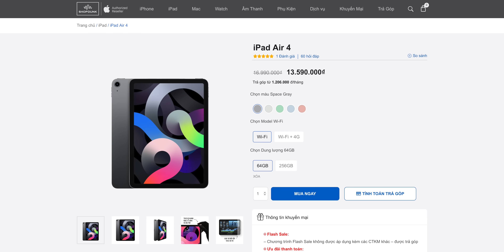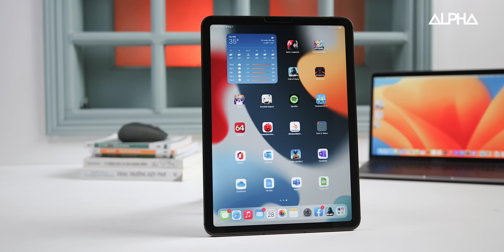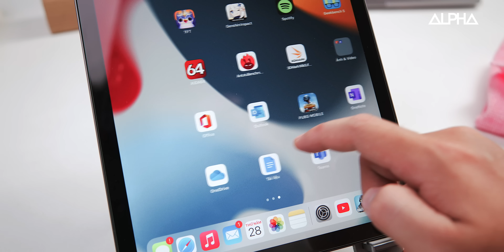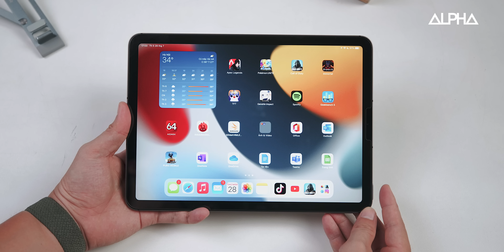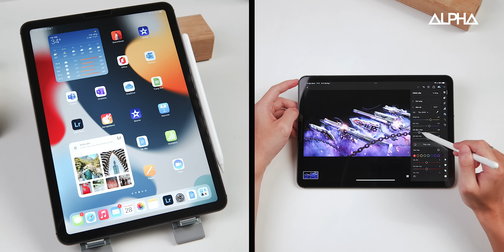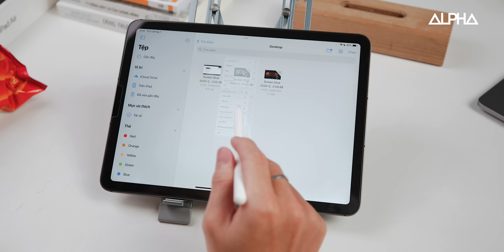iPad Air 4: Vẫn là chiếc iPad đáng mua nhất!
Dù đã ra mắt năm 2020, nhưng đến thời điểm hiện nay iPad Air 4 vẫn là chiếc iPad đáng mua nhất nhờ thiết kế hiện đại, hiệu năng vẫn cực kỳ mạnh mẽ!